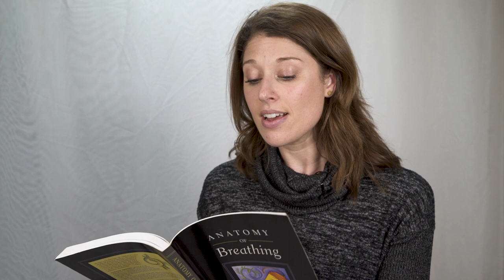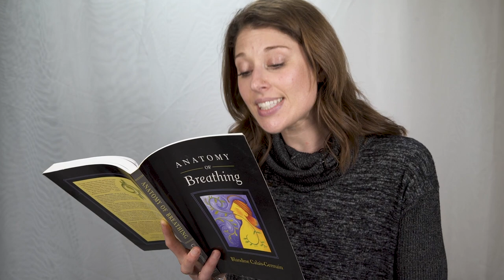youtube video #-1x92UHaV_g